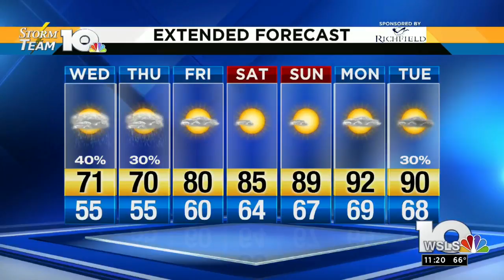Jeff Tuesday evening weather